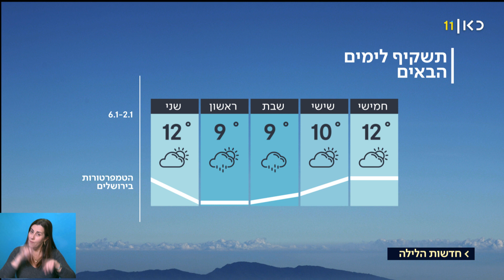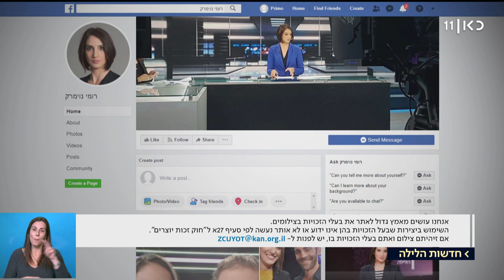חדשות הלילה | 01.01.20: כל מה שצריך לדעת על בקשת החסינות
כאן חדשות | חדשות הלילה בהגשת שני נחשוני - רגע לפני שהיום נגמר, חדשות הלילה תסכם עבורכם את כל הדברים החשובים והמעניינים שקרו היום – מזווית קצת אחרת